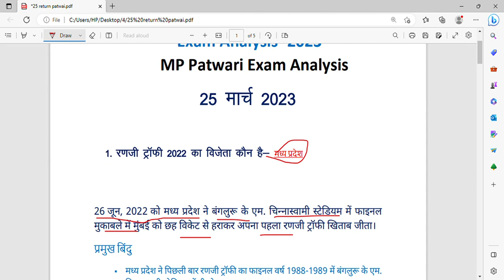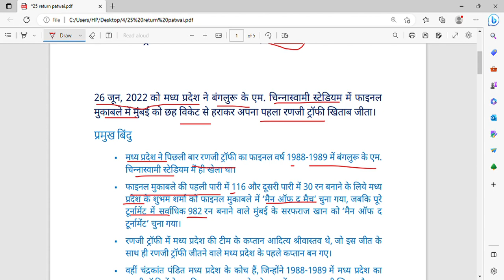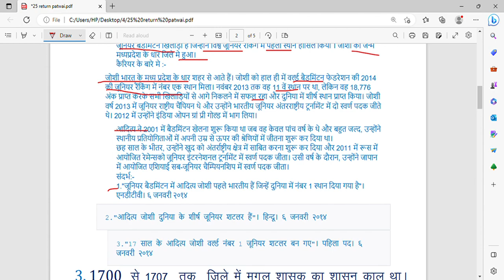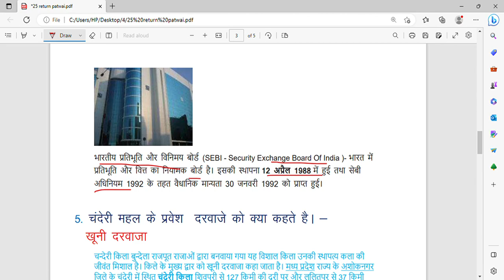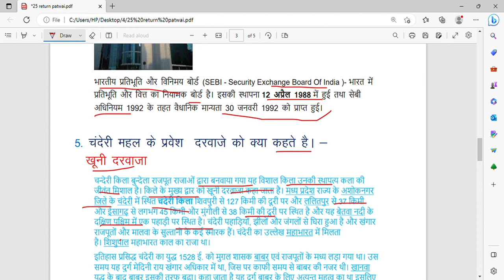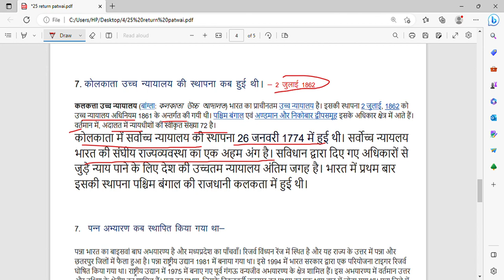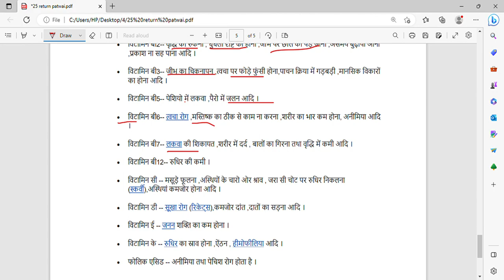MP Patwari Exam Analysis पटवारी पेपर Analysis II MP Patwari paper Analysis II 25 march 2023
25 March पटवारी पेपर  Analysis II MP Patwari paper Analysis II
MP patwari exam analysis 2023
MP patwari exam
MP patwari exam review
MP patwari exam analysis today
dinesh sir